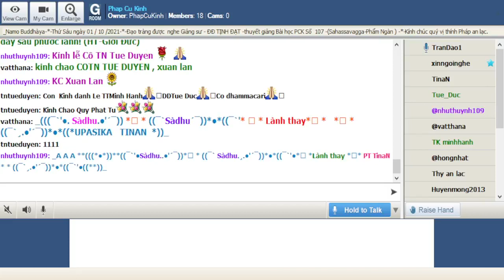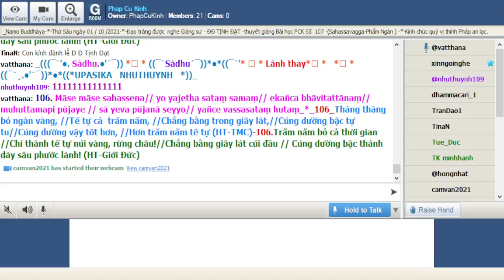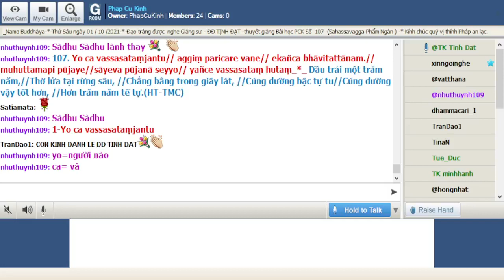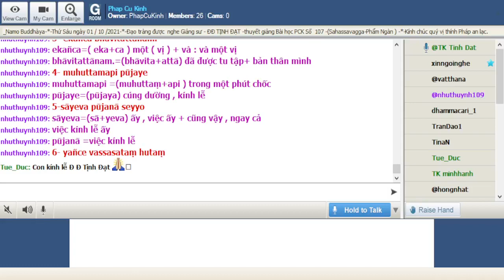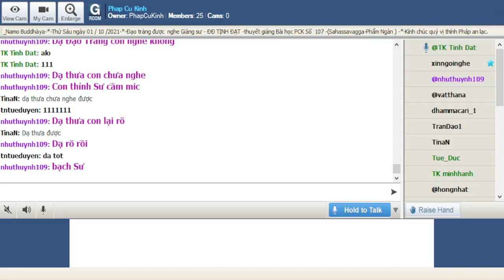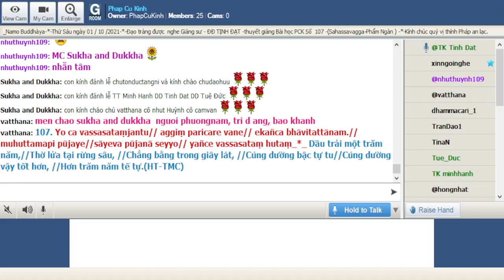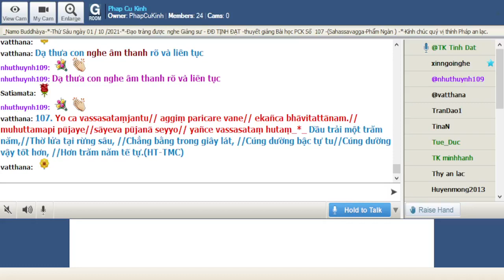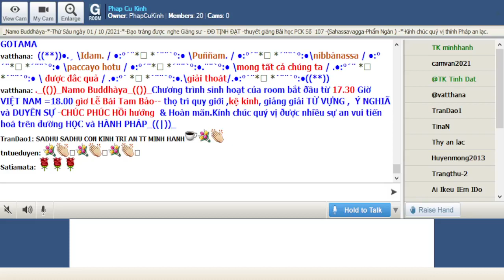01-10-2021 Room Phap Cu Kinh Thứ Sáu.ĐĐ Tịnh Đạt giảng Pháp Cú Kinh Số 107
Phap Cu Kinh Thứ Sáu Oct 01-2021.ĐĐ Tịnh Đạt giảng từ vựng, ý nghĩa & duyên sự Pháp Cú Kinh Số 107.-*--*--Đức Thế Tôn khi Ngài ngự tại : Veḷuvana ( Chùa Trúc Lâm ) , đề cập đến : cháu của Trưởng Lão Sārīputta .( Xá Lợi Phất ) -Ngài thuyết lên kệ ngôn này._*_ ( Sahassavagga-Phẩm Ngàn )_((**))_

*107. Yo ca vassasataṃjantu// aggiṃ paricare vane// ekañca bhāvitattānam.// muhuttamapi pūjaye//sāyeva pūjanā seyyo// yañce vassasataṃ hutaṃ_*_

*107. Dầu trải một trăm năm,//Thờ lửa tại rừng sâu, //Chẳng bằng trong giây lát, //Cúng dường bậc tự tu//Cúng dường vậy tốt hơn, //Hơn trăm năm tế tự.(HT-TMC)

*107.Trăm năm đốt lửa rừng thiêng //Khẩn cầu tế tự triền miên đêm ngày //Chẳng bằng chỉ một phút giây //cúng dường bậc thánh sâu dày phước hơn! ( HT- Giới Đức)

1-Yo ca vassasataṃjantu
yo=người nào
ca= và
vassasataṃ=(vassa= năm +sataṃ= trăm ) trăm năm
jantu=một người nam , một người đàn ông

2- aggiṃ paricare vane
aggiṃ=ngọn lữa
paricare = ( carati ) đi xung quanh , thờ cúng
vane=( vana) khu rừng

3- ekañca bhāvitattānam.
ekañca=( eka+ca ) một ( vị ) + và : và một vị
bhāvitattānam.=(bhāvita+attā) đã được tu tập+ bản thân mình

4- muhuttamapi pūjaye
muhuttamapi =(muhuttaṃ+api ) trong một phút chốc
pūjaye=(pūjaya) cúng dường , kính lễ

5-sāyeva pūjanā seyyo
sāyeva=(sā+yeva) ấy , việc ấy + cũng vậy , ngay cả
pūjanā =việc kính lễ

6- yañce vassasataṃ hutaṃ
yañce =(yaṃ+ce ) chăm nom + nếu
vassasataṃ hutaṃ=trăm năm tế lễ